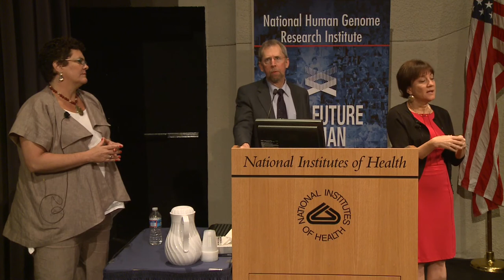HGP10: Translating Pharmacogenomics to Practice: The Case Example of Smoking Cessation (Q&A Session)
May 6, 2013 - Human Genome Project (HGP) 10th Anniversary Seminar Series